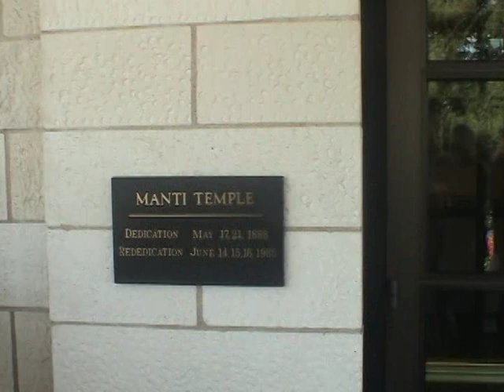Danny & Shanny's Wedding Day!!! ❤️💕 (Minus My BFF, and Minus the Car Crash Footage 😕)